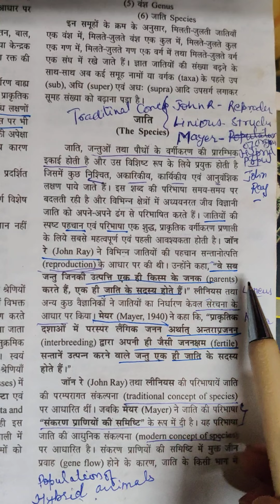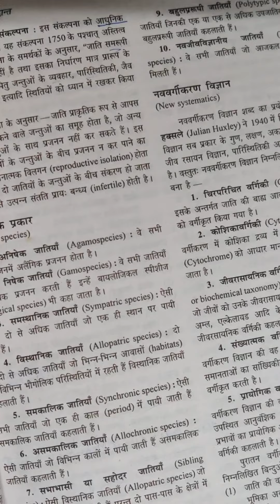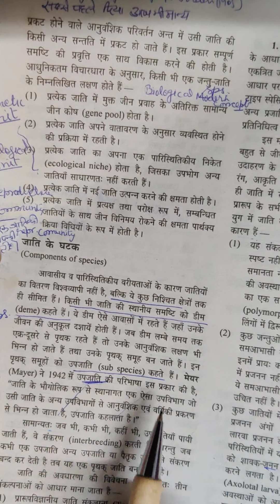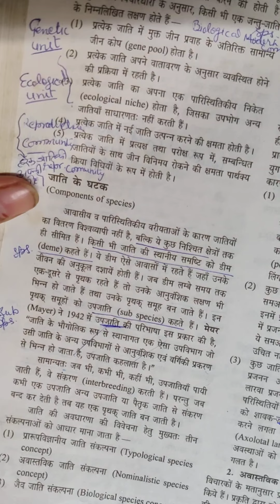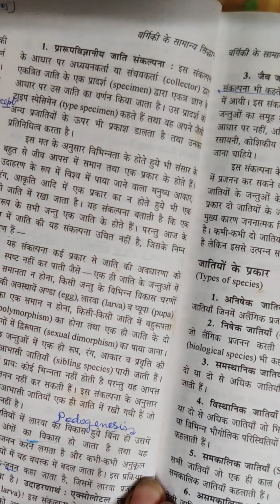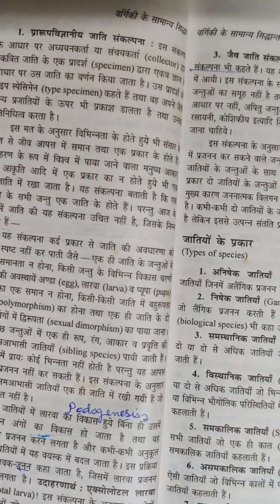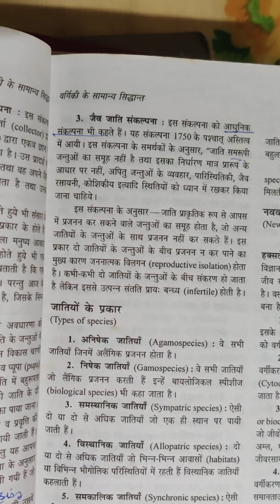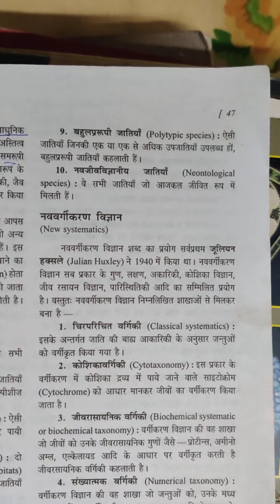B. Sc part 1,topic species (3)